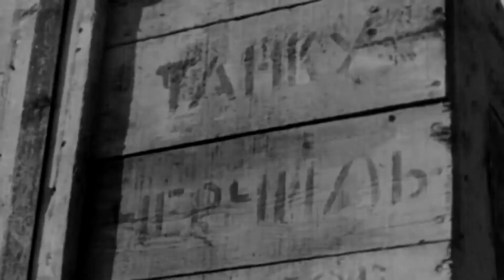Canada's Untold Stories (WW2) - Part 7A - The Murmansk Run & George Evans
Remembering Canada's Heroes & Scotia Heritage Productions present Canada's Untold Stories

with special thanks to Veterans Affairs Canada, SKNABER Limited and The A.S. Hellyer Charitable Foundation